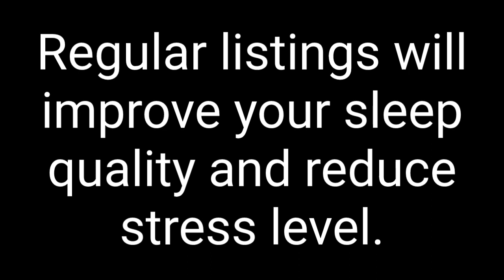8D Psychedelic Music | 9D Trippy Music | Progressive Psytrance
Step into a mind-bending auditory journey with our collection of 8D and 3D psychedelic music! Immerse yourself in a world of trippy soundscapes that will take your listening experience to a whole new dimension. From high-energy psychedelic trance to soothing and surreal 8D audio songs, we've curated a playlist that will transport you to another realm.

🎶 Dive deep into the realm of 8D Audio Psychedelic and experience music like never before. Feel the sounds move around you, creating an immersive and mind-expanding sensation.

🌀 Get ready to trip with our 8D Tripping Music, designed to elevate your senses and transport you to a psychedelic wonderland. These 8D music tracks will make you feel like you're floating through a kaleidoscope of sound.

🎵 Groove to the beats of our 9D Trippy Music, an experience that goes beyond the ordinary. These tracks will make you feel like you're dancing in the cosmos.

🌌 Experience the ultimate auditory adventure with our 3D Psychedelic Music. These tracks will take you on a journey through intricate soundscapes, creating a trippy and surreal atmosphere.

🔊 Looking for the perfect soundtrack for your next high? Explore our 8D Audio High Music selection. These tunes are specifically designed to enhance your experience and elevate your senses.

🌟 Discover the magic of Psychedelic 3D Audio, where every note and sound takes on a new dimension. Let the music surround you and transport you to a world of audio ecstasy.

Whether you're a seasoned psychonaut or just looking to expand your musical horizons, our collection of 8D and 3D psychedelic music has something for everyone. Join us on this audiovisual journey and prepare to be mesmerized by the power of sound and visuals combined.

Best time to listen to the music is used to before sleep. Use of headphone is a must.